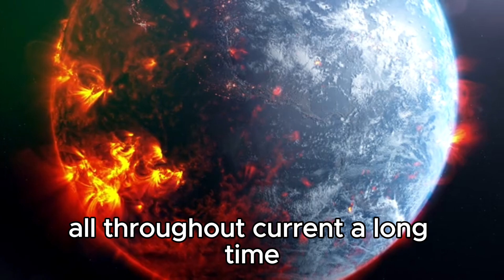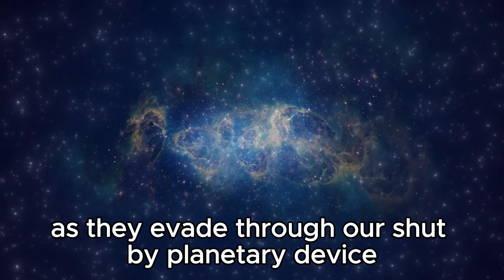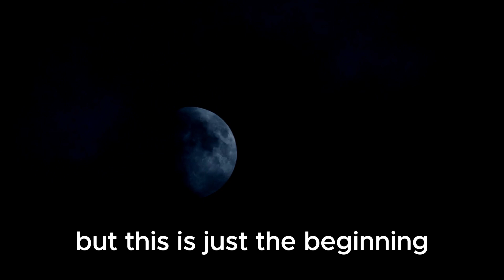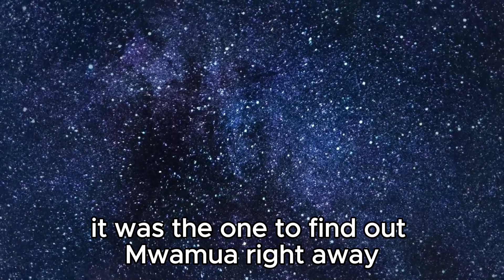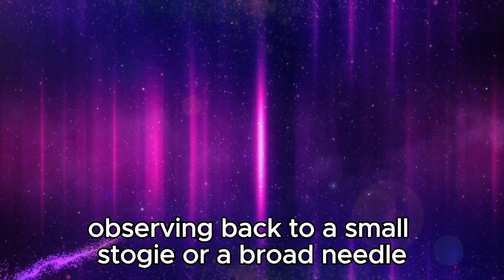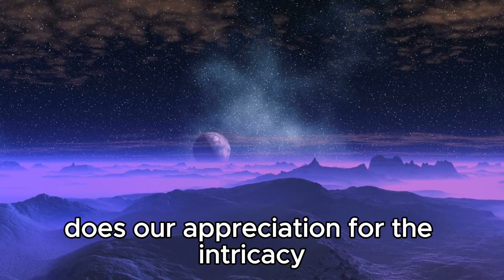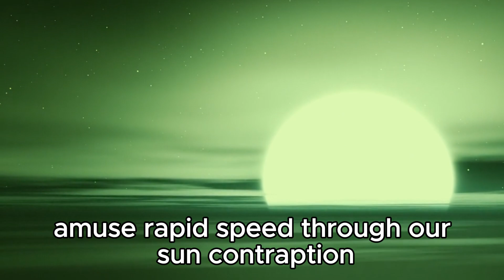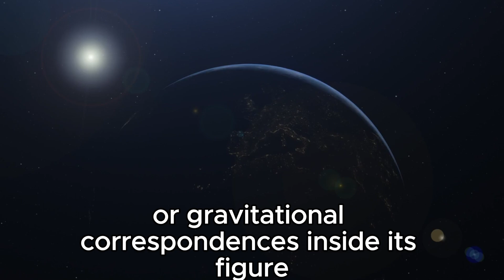"Cosmic Chaos: Neil deGrasse Tyson Observes Pluto Colliding with Neptune!"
🌌 Hold onto your seats, space enthusiasts! In an unprecedented announcement, renowned astrophysicist Neil deGrasse Tyson has revealed a cosmic event of monumental proportions: the collision between Pluto and Neptune. Join me as we delve into the astounding details of this celestial clash and the spectacular consequences it brings.

🔭 In this video, we'll explore the science behind this extraordinary event, examining the dynamics of planetary collisions and their implications for our understanding of the cosmos. From the formation of new celestial bodies to the release of vast amounts of energy, the repercussions of this collision are nothing short of awe-inspiring.

💫 Witness the birth of a cosmic spectacle unlike anything humanity has ever seen as we unravel the mysteries of this epic collision. Join the discussion as we speculate on the future of our solar system and ponder the profound insights it offers into the workings of the universe.